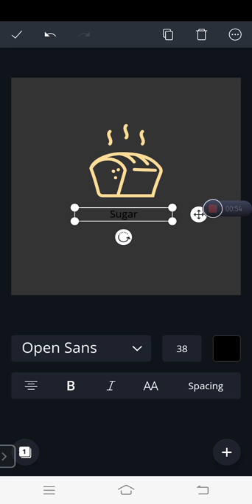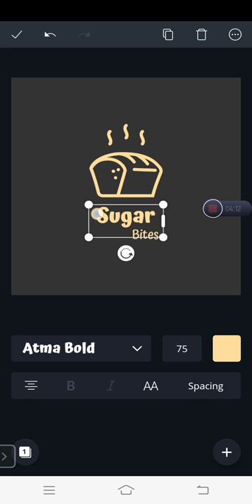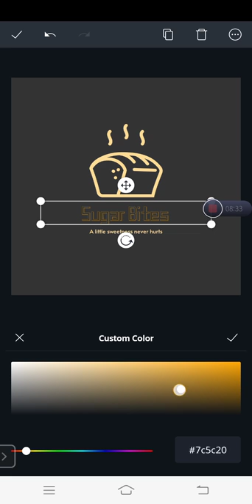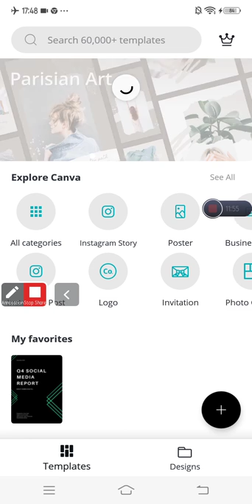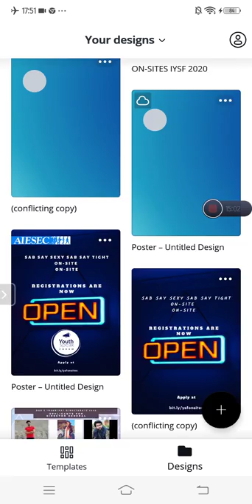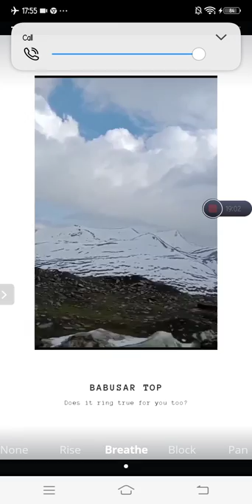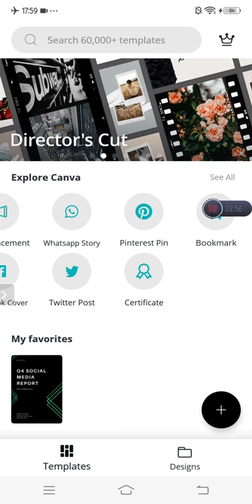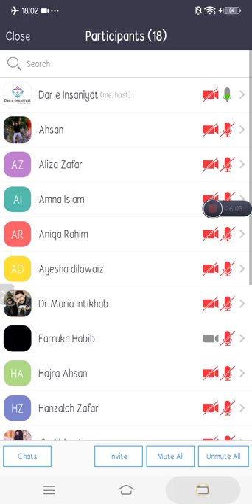Dar e Insaniyat Skills Development Program | Lecture 04 | Part 02 | Logo Making/Video Edit